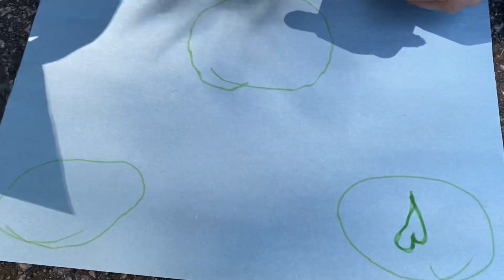Cottage Hill BC Atlanta 2023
This terrific team did a great job at Azalea Place apartments! Tim A. Cummins was their host in the International Village.
Whirlwindmissions.Org
TeamWhirlwind.con